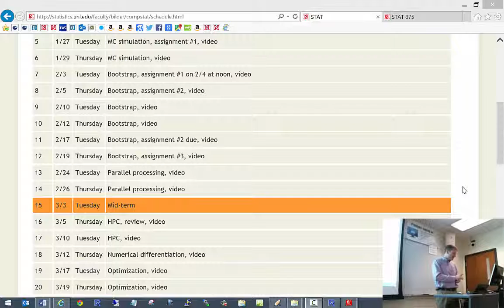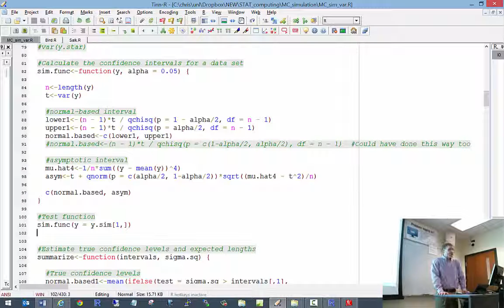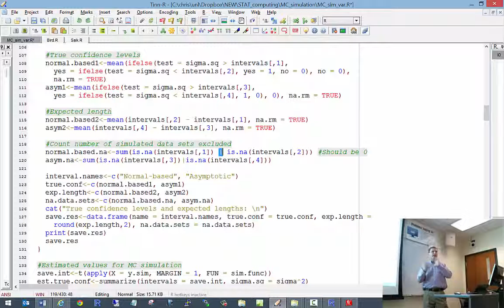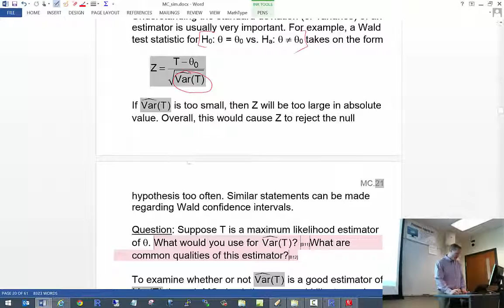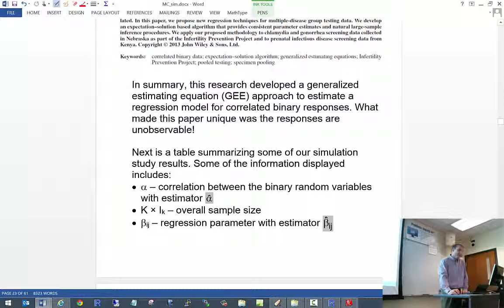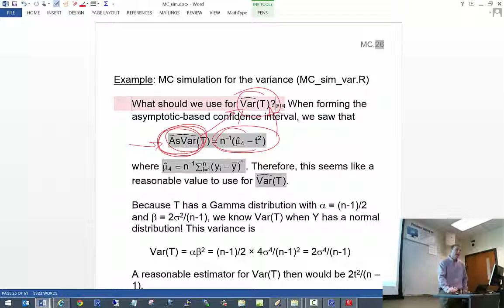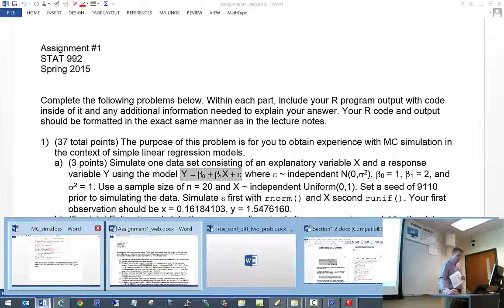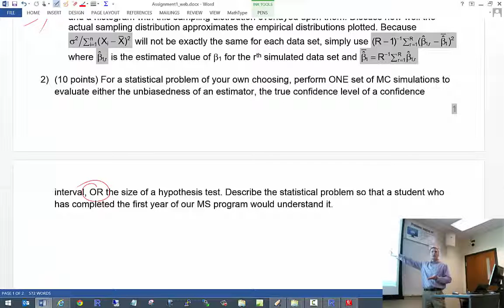Computational Statistics - Class #5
NOTE: Class #4 was cancelled.

Table of Contents:
0:00 Introduction
8:09 True confidence level example
25:32 Standard errors
41:07 Zhang et al.
53:42 MC simulation for variance

for the lecture notes.

This is a video from STAT 992 (now STAT 950) at the University of Nebraska-Lincoln in spring 2015.